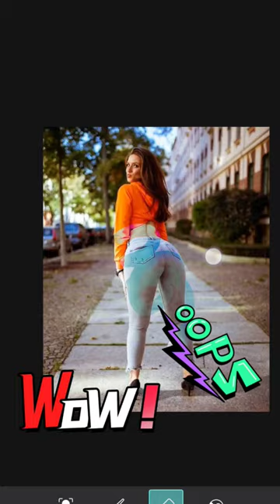How To Edit Photo ColorfuL ✨🤩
sex
alejo igoa cuando era bebé
oh babi ketu
sexi girls
123 go indonesia
achi achi tik tok
acun beyaz röportaj
afghan girl
aftv
agustin amador
alex csiger
ali sürücü acı biberaftv
agustin amador
alex csiger
ali sürücü acı biber
ali usta meme
alphabet aerobics daniel radcliffe
anak kucing
android phone ko iphone kaise banaye
anime quotes status
antifragile
arabam dacia
asmr eating
baby funny video shortsarabam dacia
asmr eating
baby funny video shorts
baby whale
bed
bhole tere hi bharose mera parivar ha
bhutiya video
bones the boys
britney spears
bts v
bébé
båt cóc
challengebébé
bảt cóc
challenge
challenge short
chinki minki kapil sharma show
choo choo charles
clippers vs lakers
collide
comedy video
cricket shorts
cute baby videos
darna
Calls and notifications will vibr
deep kaurbébé
båt cóc
challenge
challenge short
choo choo charles
clippers vs lakers
collide
comedy video
cricket shorts
cute baby videos
darna
Calls and notifications will vibrat
deep kaurdeep kaur
diana
dil ye dhokha dhadi kar dega
dj competition
dịj wala gana
doomsday clock
eating asmr
ejen ali
ek duje ke vaaste season 2 episode 45
elephant
em bé hư
em cam cam
emily robloxem bé hư
em cam cam
emily roblox
en komik şarkılar
fefe historias de teror
flowers miley cyrus
football
foto hot
funny shots
gacha life fart and poop
gözde akgül
hantu
hotbas been savedto
Soreensiot
hergün bela devamgacha life fart and poop
gözde akgül
hantu
hergün bela devam
hiha
hiu
honey
horror story
hot gril
hot photo
how to edit pics
how to make kafta
Screenshot has been saved to Pictu
hoy es martes los mereenshothow to make kafta
hoy es martes los mutantes
i want to watch
ikan hiu
ilahiler
ingin memeluk dirimu
jahvillani
jay badrinath
jhoome ja pathan
kaduva song
kardeslerim
kaya banu
kayla shyxldyu iolaIuO uILUK TIessi
lazer tek chunk
legendary wubbox
limbic friction
los orientales de paramonga
lucas urquijo
making my room
man hits woman back
mc stan song
meo con
mera dil ye pukare aaja
minecraft
minnalai pidithu whatsapp status
molyajanminecraft
molyajan
monyet
motor
mr beast song
mrudul nitin
mua lan
murat noyan
música da carolina
nadine singles inferno
nba highlightsnba highlights
neteyam pov
new naat sharif
nhạc phim
no go so lyrics
noodle tarifi
oh mickey you're so fine tiktok
oleng
padmavati
pakhtoon attitude status
papa jake
parecemas não é
Screenshot has been saved to Pict
Screenshot
paris saint-germain real madridnba highlights
neteyam pov
new naat sharif
nhạc phim
noodle tarifi
oleng
padmavati
pakhtoon attitude status
papa jake
parecemas não é
Screenshot has been saved to P
Screenshot
paris saint-germain real madrid
neteyam povparece mas não é
pathan full movie shahrukh khan
pathan movie business
pele
pengantin nangis
people fighting
perusi ciripir
players karan aujla
prono
pubg mobile
pulisputtakkana makkalu serial
rafadan tayfa
reaction to lift me up
rick and morty
roblox
robot
robot full movie hindi dubbed
ronaldo reacts
royal bengal tiger
sad mashup
sadri song video
sakura anak-anak
sarah de araújoparece mas não é
pathan movie business
pele
pengantin nangis
people fighting
perusi ciripind
players karan aujla
prono
pubg mobile
pulisparece mas não é
pathan movie business
pele
pengantin nangis
people fighting
perusi ciripind
players karan aujla
prono
pubg mobile
pulisuttakkana makkalu serial
rafadan tayfa
rick and morty
roblox
robot
robot ful movie hindi dubbed
ronaldo reacts
royal bengal tiger
sad mashup
sadri song video
sakura anak-anak
sarah de araújosarah de araújo
saree woman insane dance
saturday saturday
seethal tiktok
sexist sexist girls
shoe lacing styles
shorts
simple trading book
siren head
skiri
spider-man new video
spider-man spider-mantechno gamerz horror games
tera bin ep 7
thu hiền tivi
toca life world
toilet mainan
tucu taca tucu tu tata tu tata tu tata
turkish music
tuyul
unakkul naane
unchained
unholy
vein transformationyang ayah susanti
yoonmin
yuji itadoriunakkul naane
unchained
unholy
vein transformation
videos de alejo de tiktok
videos de zombies
wang tut gayi gurnam bhullar
water
wednesday dance scene song name
would you rather
yang ayah susanti
yoonmin
oadhas been saved to
Screenshottuyul
unakkul naane
unchained
unholy
vein transformation
videos de zombies
water
would you rather
yang ayah susanti
has been saved to Picture1
Screenshot
yoonmin
Szorty dla dzieci